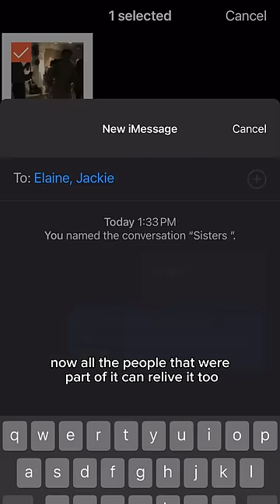Do your parents have old VHS tapes deteriorating in storage?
Surprise them by digitizing all of their old home movies with iMemories so they can stream them to their TV like Netflix and share them with family through the app.

All you have to do is pack it up in a SafeShip Kit and send it in. We take care of the rest.